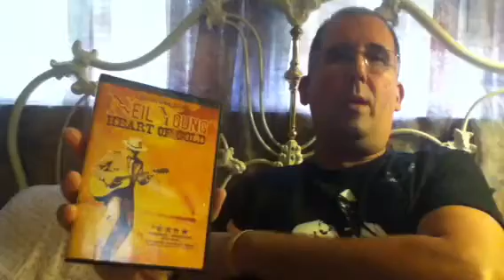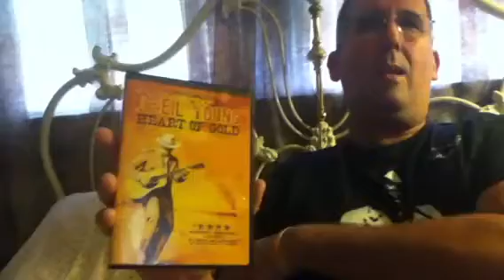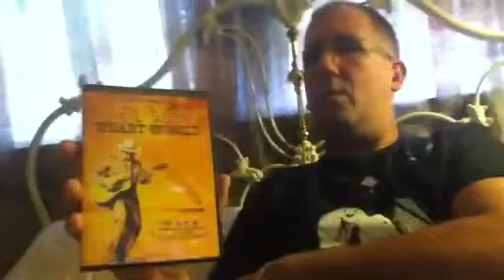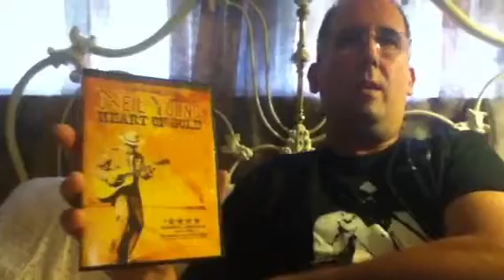Neil Young Heart of Gold Review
Neil Young Heart of Gold DVD Review